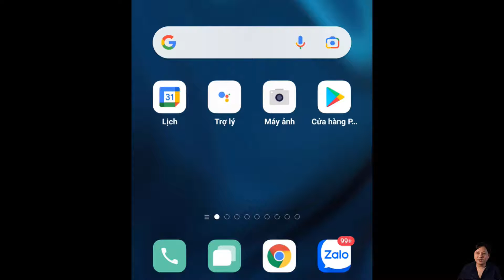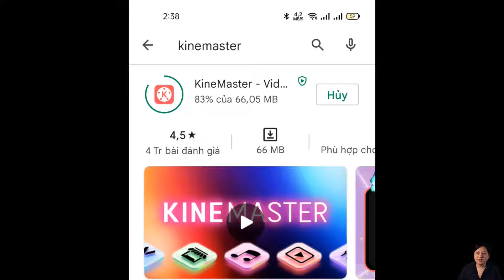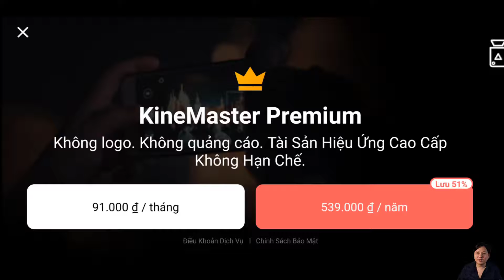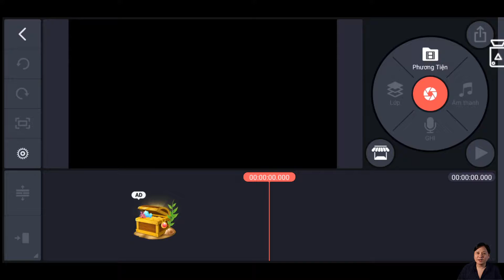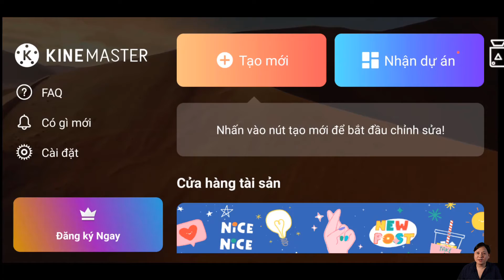Hướng dẫn cài đặt Kinemaster | Biên tập video trên điện thoại bằng Kinemaster